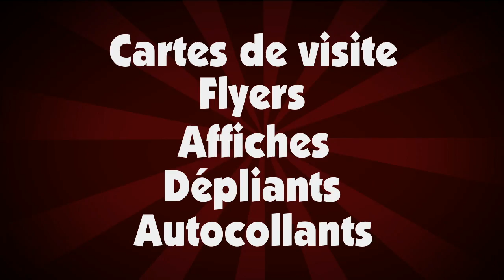Mr cartes de visite